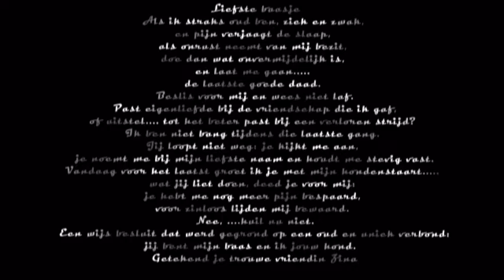Vaarwel trouwe viervoeter van mij